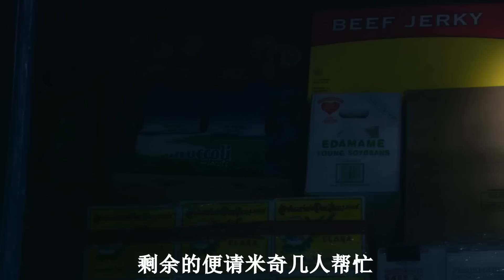【阿奇】整座城市空无一人，普通民众无故消失/末日惊悚剧《核爆危机 Jericho》04期/《小镇危机》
末日惊悚剧《核爆危机 Jericho》04期：整座城市空无一人，普通民众无故消失